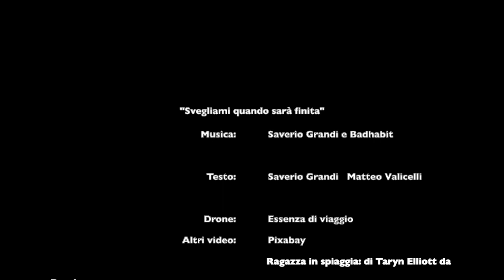Saverio Grandi - "Svegliami quando sarà finita" - (COVER by Stefano Cavalieri)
Questo video include una COVER  del pezzo stupendo scritto da Saverio Grandi, Badhabit, e Matteo Valicelli : "Svegliami quando sarà finita". Ringrazio gli Autori per l'opportunità di cantarla, suonarla e riarrangiarla per il contest.
Penso che l'arrangiamento originale sia perfetto ho cercato di non stravolgere e di attenermi al genere.
Qui suono le acustiche (o almeno ci provo), il piano  e i synth oltre che al lavoro di post produzione

Lascio a Voi ogni giudizio.

(Musica: S. Grandi & badhabit Testo : S. Grandi & Matteo Valicelli)